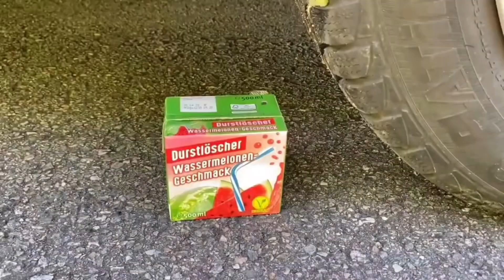Car experiment crushing crunchy things color box candy milk soft things coca Pepsi